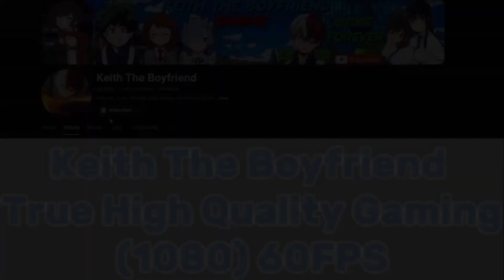My Hero One's Justice 2 - Tenya Iida Arcade Mode Route Gamma (γ)